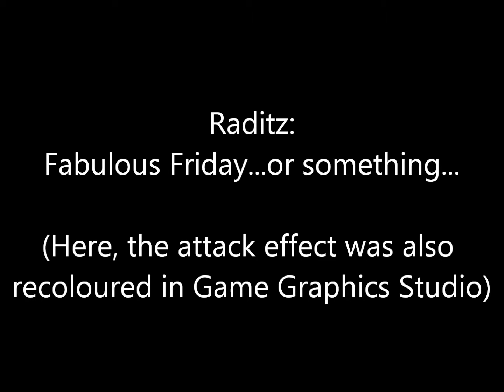Dragon Ball Z Budokai 3 - Special Attack Effect Swaps #1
Budokai 3 mod video. By swapping the attack effects of characters, you can make characters use the animations of their own special attacks, but fire off the attacks of other characters, which can lead to some pretty cool results. Here is a quick demonstration of a few that I liked.

Special thanks go to veku786, MisterNiceGui and soan1357 for their Budokai 3 modding tutorials.

Dragon Ball Z: Budokai 3 is owned by Bandai Namco Games Inc.